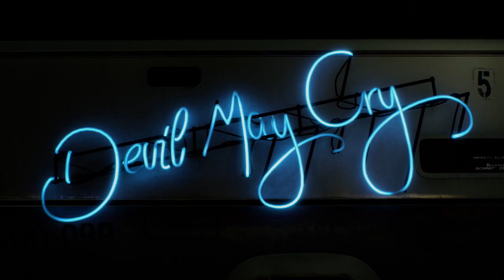Devil May Cry 5 Void Mode New Trailer 2018